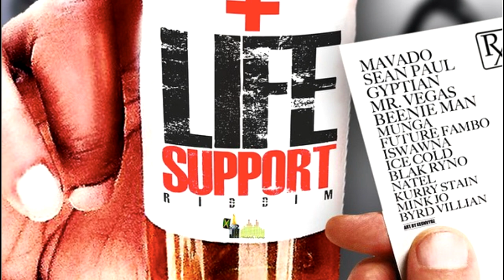Future Fambo - Drink About (Raw) [Life Support Riddim] July 2015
Produced by JA Productions

Various Artists - Life Support Riddim